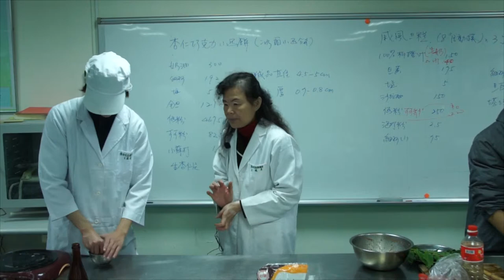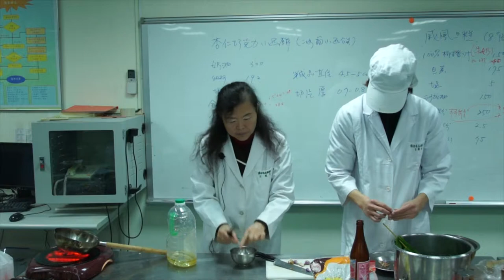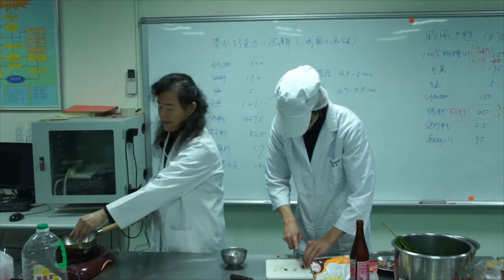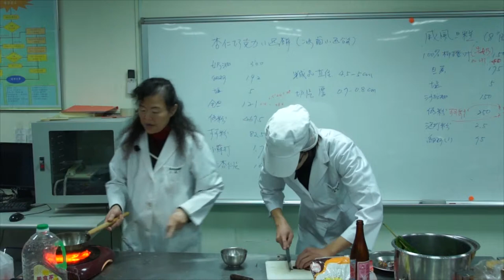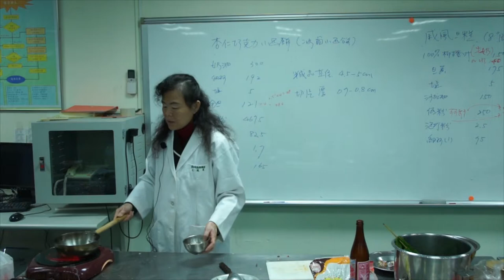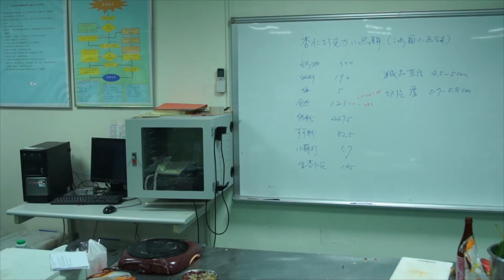食品加工實習13-4-XO醬製作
課程簡介：2013年12月30日，由王鳳英老師所講授的"食品加工實習"第十三堂課"XO醬"
課程難度：普通
適合對象：對烹調有興趣
授課教師：王鳳英
剪輯單位：中華科技大學 遠距教學組
剪輯人員：林文博